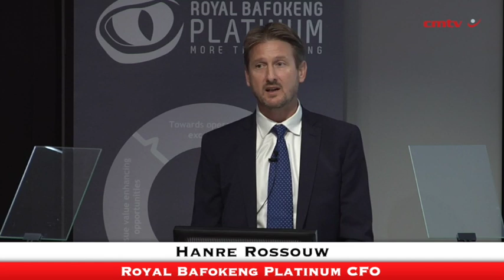Royal Bafokeng Platinum secures R1bn building block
JOHANNESBURG (miningweekly.com) – Black-owned and managed platinum group metals mining company Royal Bafokeng Platinum (RBPlat) on Tuesday announced a capital raise of R1 029-billion through rights offer that represents the key final building block to secure the company's path to 500 000 oz of platinum group element (4E) production.